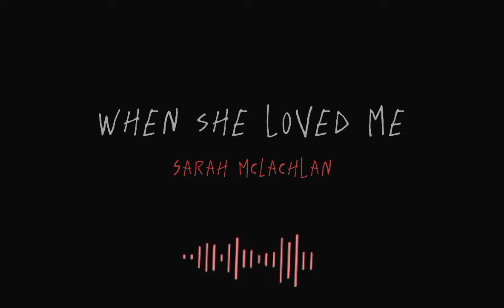When She Loved Me - Sarah McLachlan (short cover)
Always remember that "every hour we spent together lives within my heart.." and this feeling I have for you will remain forever.